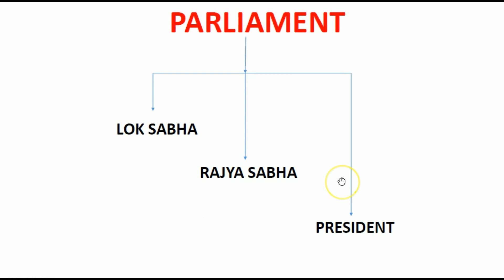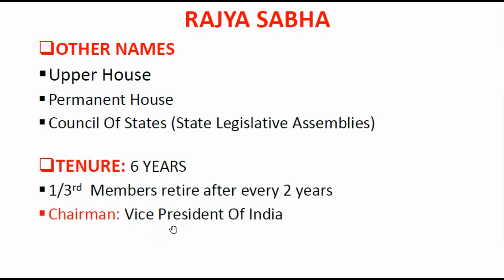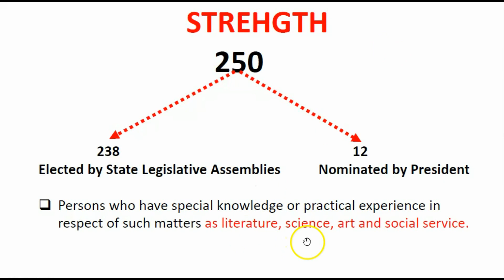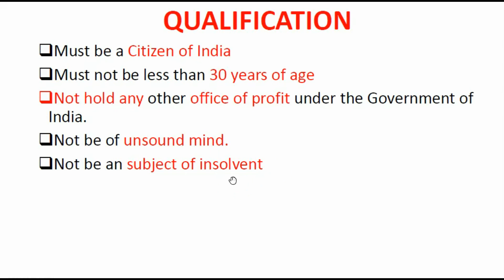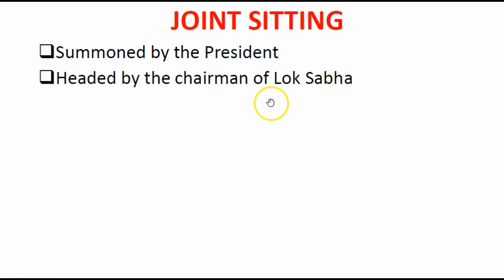indian polity| Rajya Sabha| UGC NET| Lecture 2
UGC NET Indian Polity is a very simple topic but many students are afraid to study the topic as they think it is too complicated. In this video Exam Success has discussed all about the upper house of the parliament which is rajya Sabha. We have discussed the qualifications required for being the Rajya Sabha member.  Maximum strength of Rajya Sabha and many other relevant things for UGC NET Indian Polity Paper 1.